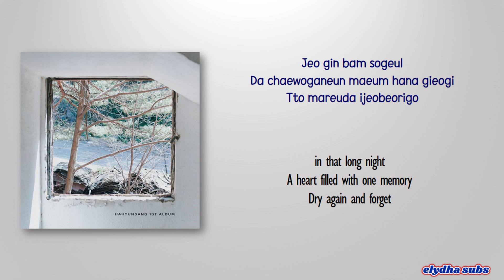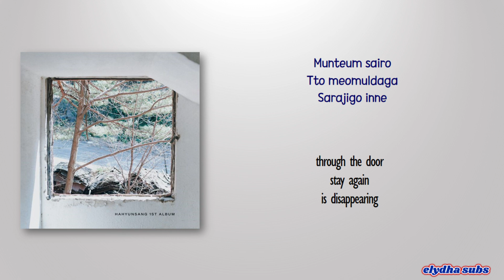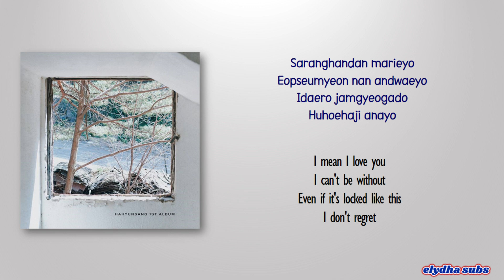Ha Hyunsang – Wave (파도) [Rom|Eng Lyric]